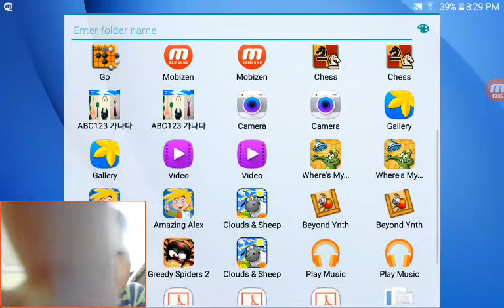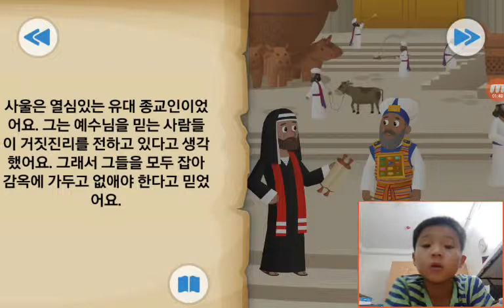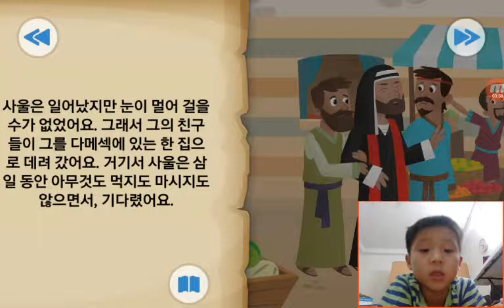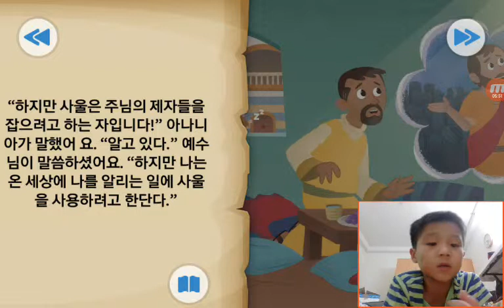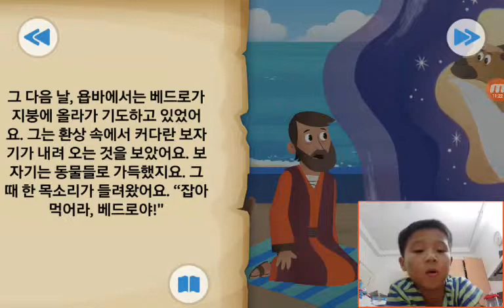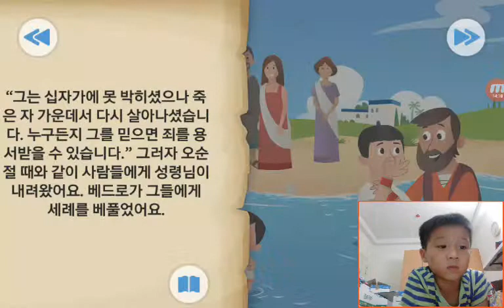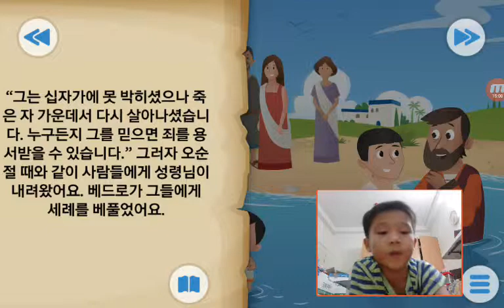‹Kids›Soo：Wonderful Bible Story‹성경이야기›– 영원한 약속 모든 사람을 환영해요